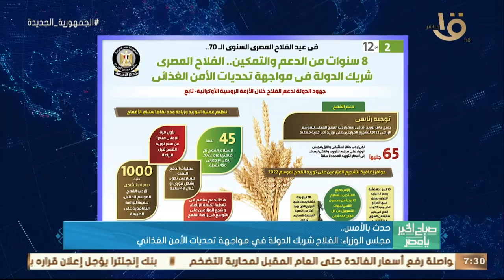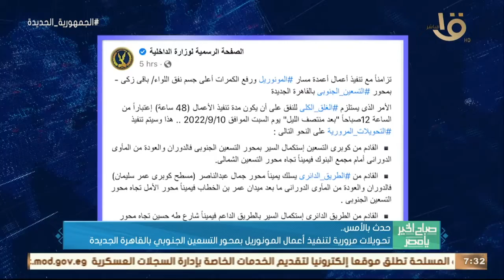الرئيس السيسي يتفقد الأعمال الإنشائية لتطوير عدد من الطرق والمحاور بالقاهرة الكبرى وأهم أخبار الأمس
صباح الخير يا مصر | الرئيس السيسي يتفقد الأعمال الإنشائية لتطوير عدد من الطرق والمحاور بالقاهرة الكبرى وأهم أخبار الأمس